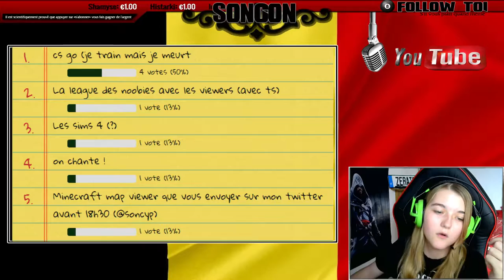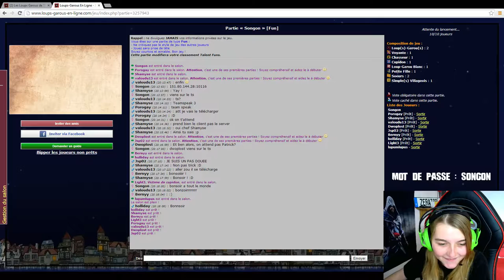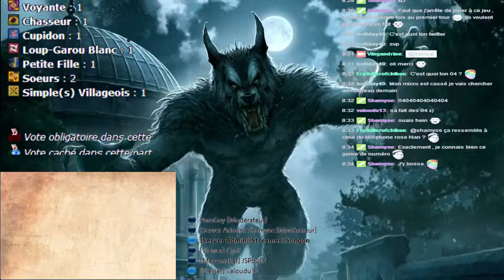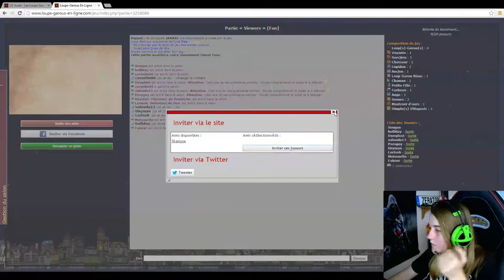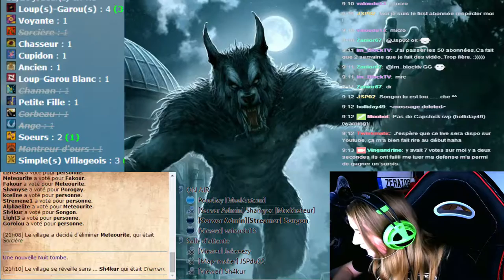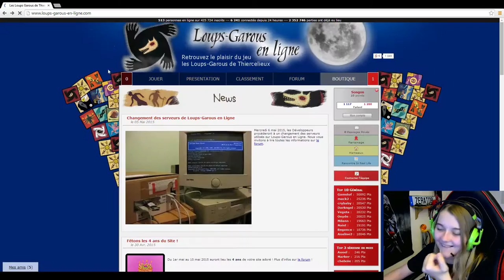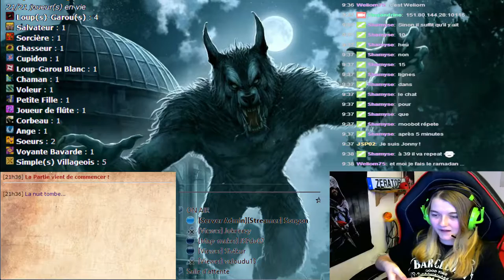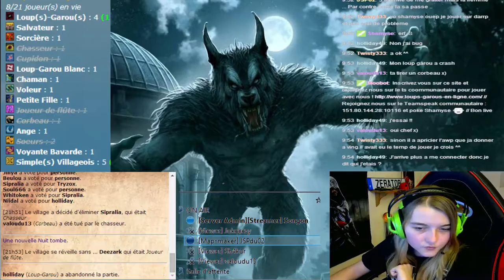Loup Garou #1 [4.1]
Loup garou de Thiercelieu pour la première fois en ligne ! on test ! on discute et on rigole !
A bientôt.
Le staff de  Ez Games TV.